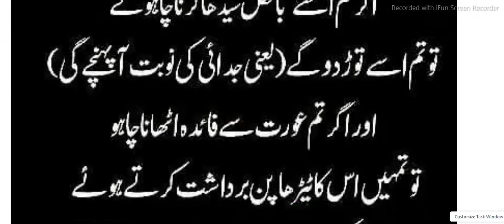Ahadees e Mubaraka Hadees in Urdu Sahih Bukhari and Muslim Sharif hadees in Urdu/ Hindi Ibrahim TV